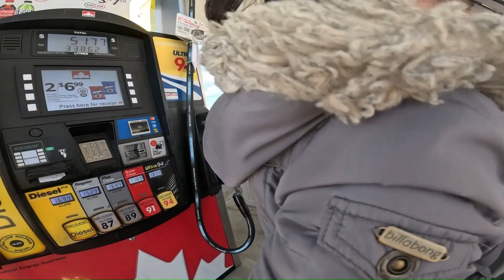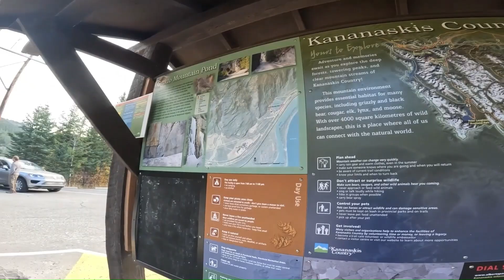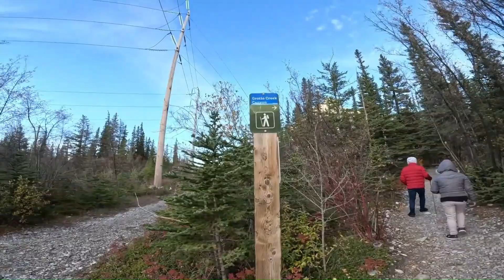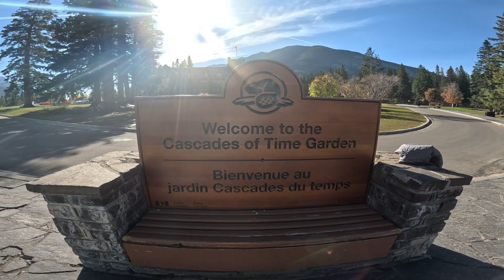Road trip at Canmore and Banff | Grotto creek trail | Catiemazing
Road trip at Canmore and Banff plus  Grotto creek trail